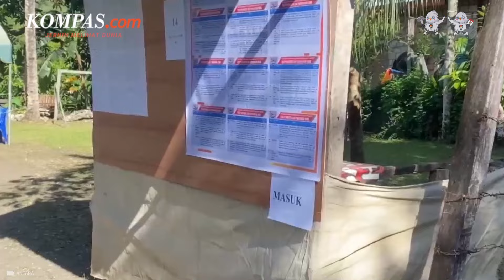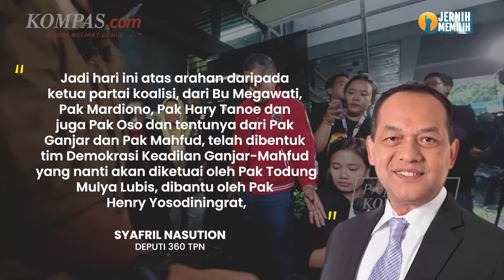Babak Baru Ganjar-Mahfud: Bentuk Tim Khusus dan Upayakan Hak Angket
Paslon capres-cawapres nomor urut 3 Ganjar Pranowo-Mahfud MD terus berupaya agar Pemilu 2024 khususnya Pilpres berjalan secara luber jurdil.

TPN Ganjar-Mahfud resmi membentuk tim hukum khusus untuk memperkarakan dugaan kecurangan Pilpres 2024 ke ranah hukum.

Selengkapnya dalam video berikut:

Video jurnalis: SYA, MIC, Ardito Ramadhan
Penulis artikel: Nicholas Ryan Aditya
Penulis naskah: Annisa Nurmaulia Al Fajri
Narator: Annisa Nurmaulia Al Fajri
Video editor: Agung Setiawan
Produser: Yusuf Reza Permadi